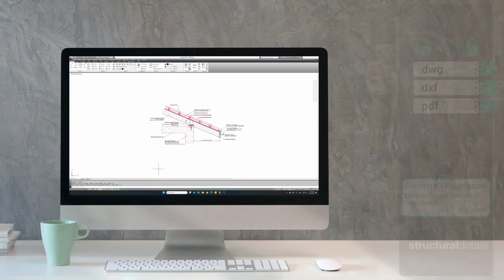Timber Roof Overhang Structural Detail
Overhang timber roof on concrete flat slab construction CAD structural detail.
CAD dwg drawing for a Timber Roof Overhang Fascia Detail with Clay Tiles. Pitched roof overhang and fascia detail, with standard type roof clay tiles on a inclined timber rafters 100 x 150 mm section. Timber rafter is supported from on a wooden batten runner which is fixed to the edge of the peripheral structural member of the roof. In this detail, the timber roof is supported on a reinforced concrete beam along the perimeter of the building.